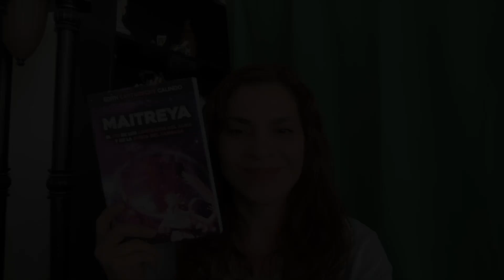REPTILIANOS 🦎🦖🦎🦎Y MANTIS CON DIEGO AVACA UFOLOGO👽